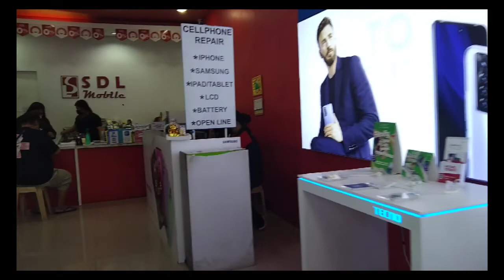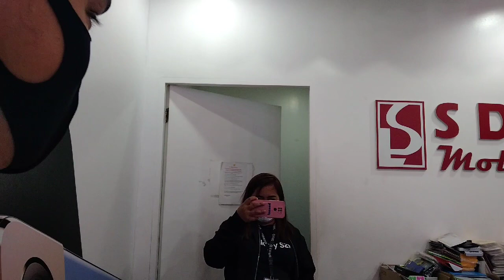I got my new phone!!